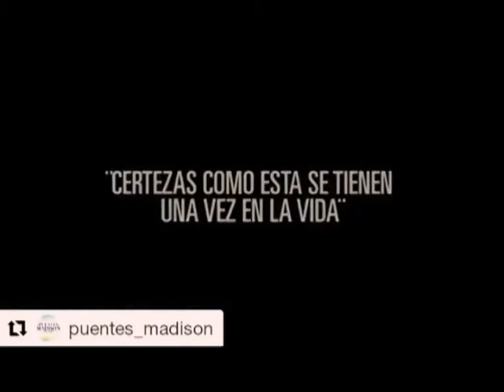ESCÁNDALO VIP FACUNDO ARANA - SECTOR VIP 2018